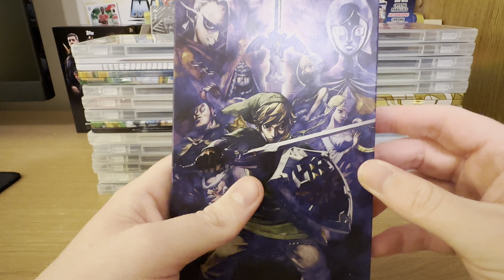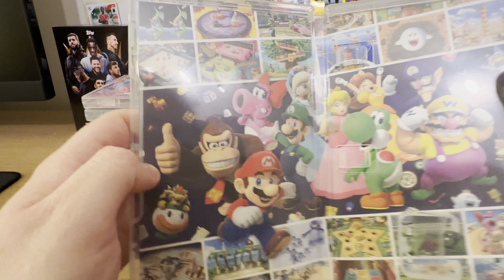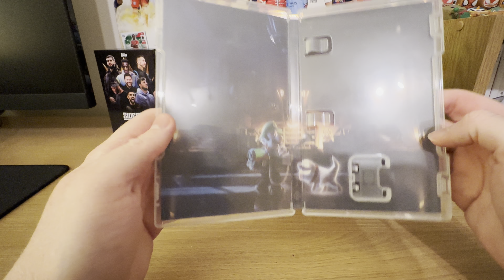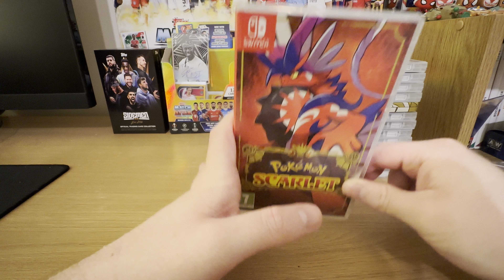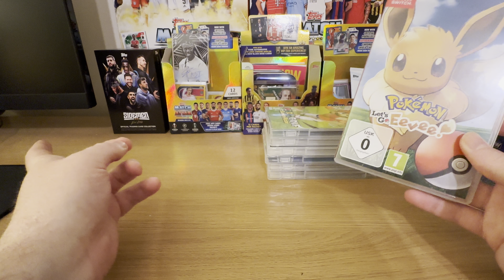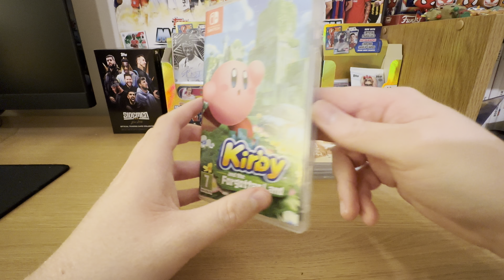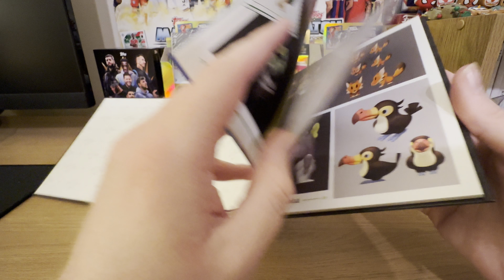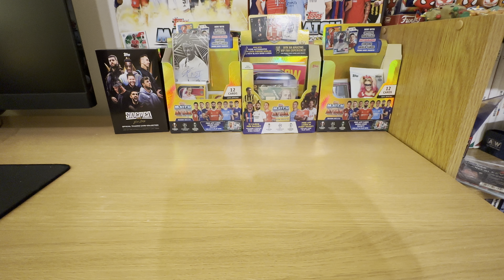My Nintendo Switch Collection 2022!